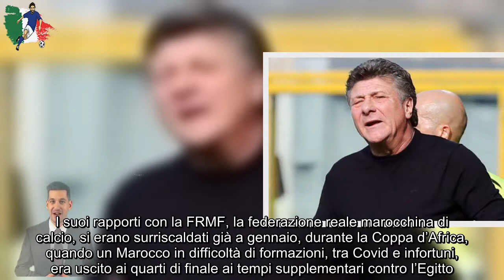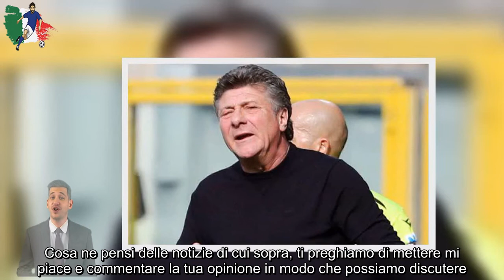Mazzarri, svolta improvvisa coinvolta la nazionale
Dopo l’esonero subito tra le polemiche a Cagliari al termine della scorsa stagione di Serie A, Walter Mazzarri sarebbe pronto a tornare in panchina

Lo avevamo lasciato a Cagliari, furibondo con i giocatori – che aveva accusato di atteggiamento ipocrita e codardo – e con la società, che lo aveva esonerato poco prima della fine del campionato.